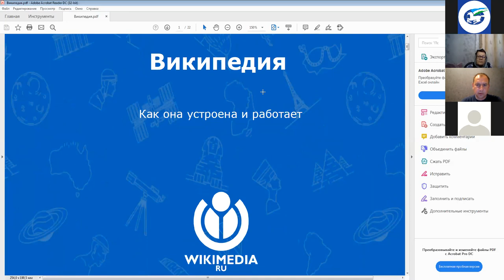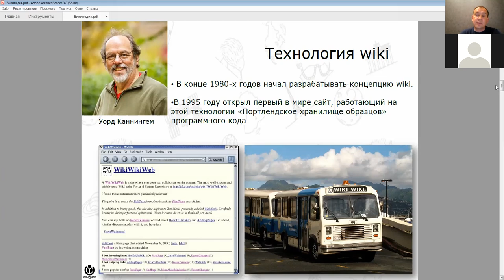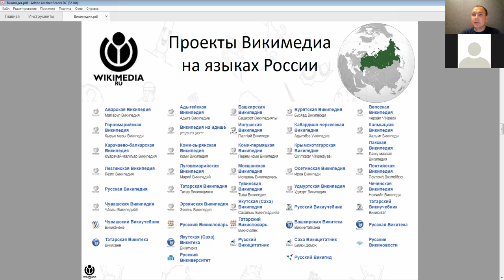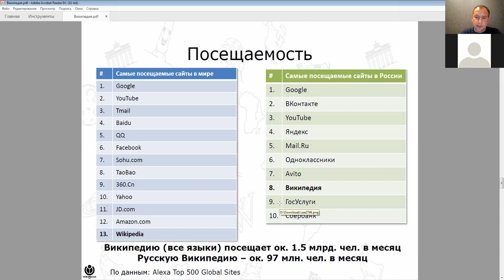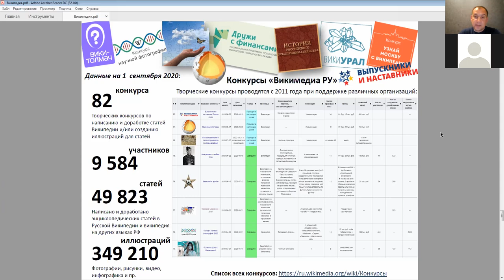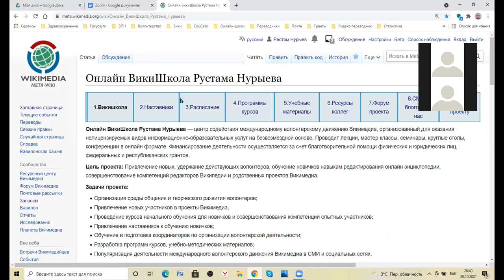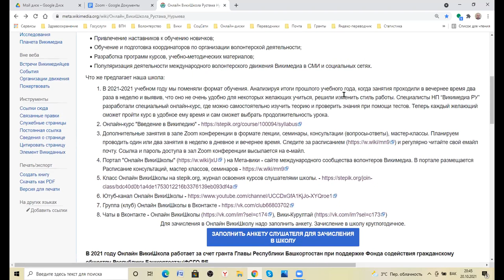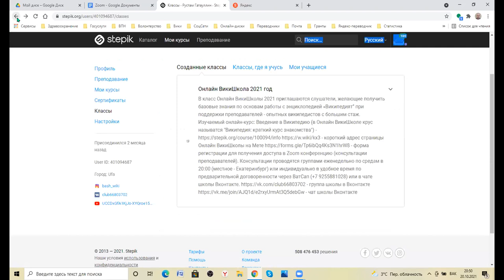Занятие в Онлайн ВикиШколе 20.10.2021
Лекция Дмитрия Жукова о Википедии и движении Викимедиа